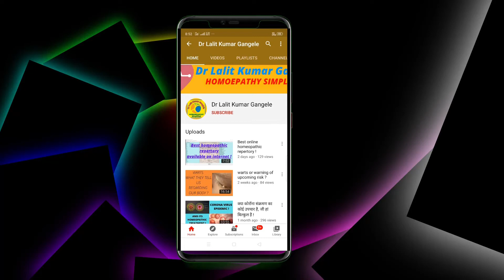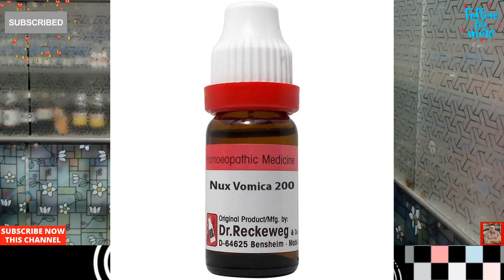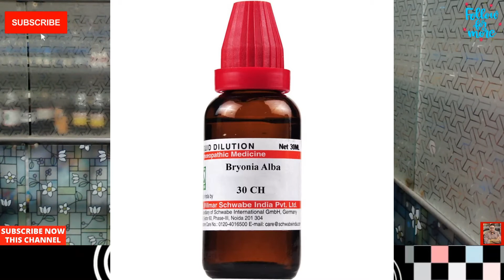occipital headache ||occipital neuralgia || occipital headache homeopathic medicine !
about this video---WHAT IS OCCIPITAL HEADACHE OR OCCIPITAL NEURALGIA ,WHAT IS THE CAUSE OF IT AND WHAT IS THE HOMEOPATHIC MEDICINE FOR OCCIPITAL HEADACHE ? TOPIC COVERED ...